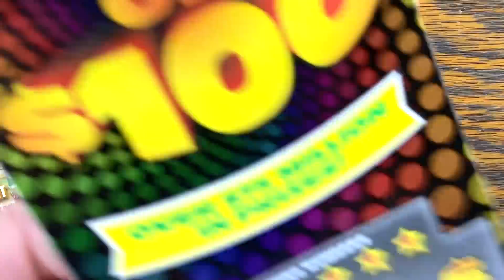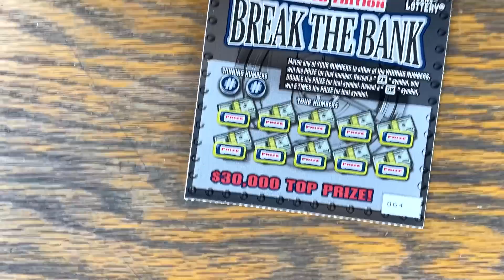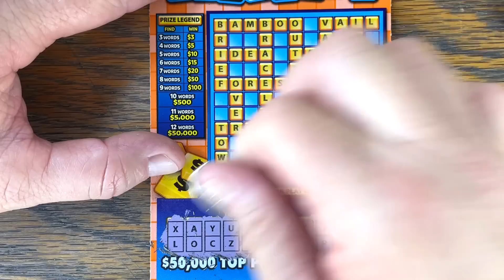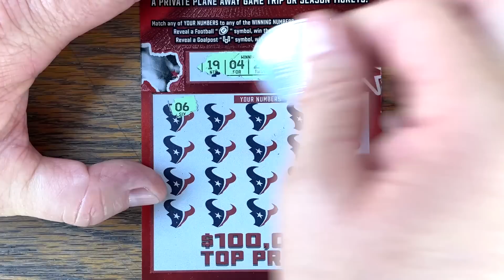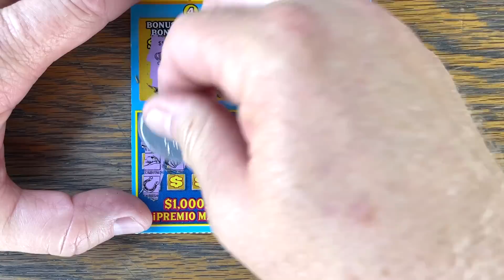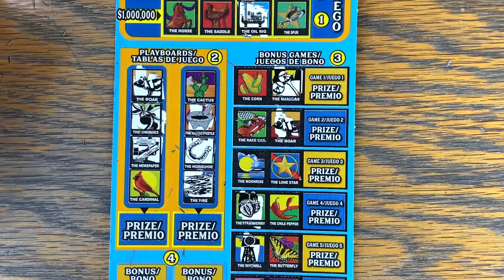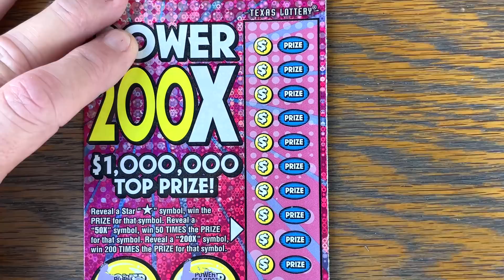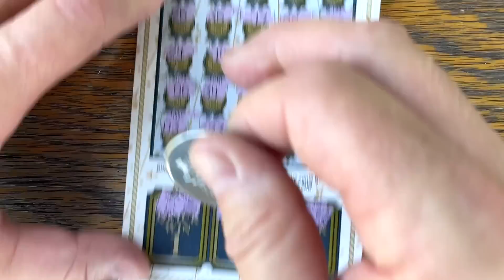First Place WINNER 🏆 $30 Winner's Circle 🔴 $165 TEXAS LOTTERY Scratch Offs